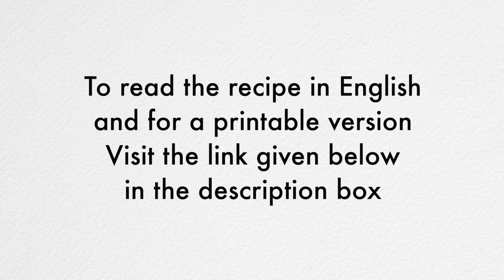Vegetable Pulao in Pressure Cooker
== Find Tickling Palates on other Social Media Platforms ==